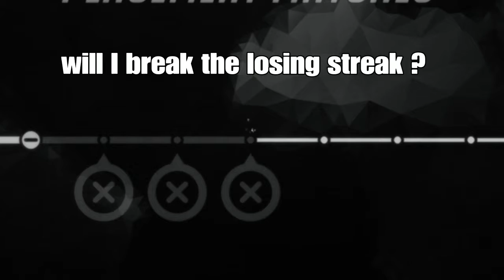Season 15 Placements Pt.2 |Overwatch PS4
The last 5 of my placements,  I tried to make this video as short as possible since the last one was so long...

I had a lot of losses but I'm glad to be done with them so I can rank up. What rank did you get placed at?